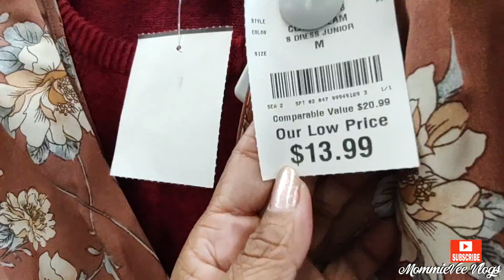BURLINGTON SHOP WITH ME ❤️Women's Plus Size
Hi! Let's go shopping! Come SHOP WITH ME at Burlington Coat Factory.

New finds at Burlington! Burlington deals! Burlington designer dresses for less. Burlington women's plus size tops & blouses for less. Burlington shopping. What's new at Burlington. Burlington shop with me.